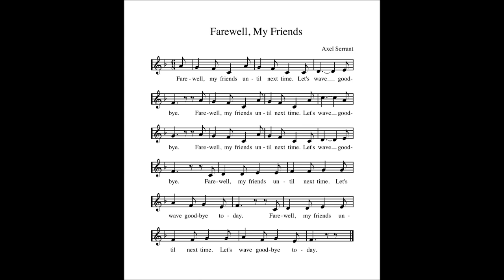[킨더뮤직_Goodbye Song] Level 1 - Farewell, My Friends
킨더뮤직 Level 1 커리큘럼의 Goodbye Song "Farewell, My Friends"입니다.

매 수업 마칠 때마다 부르는 노래이니